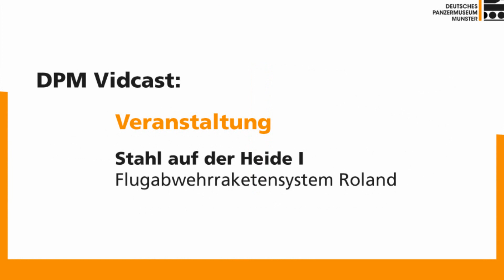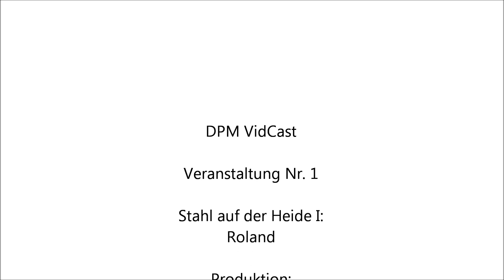DasPanzermuseum VidCast - Veranstaltungen: Stahl auf der Heide I - Roland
Bei strahlendem Sonnenschein feierte das Deutsche Panzermuseum Munster am 02. September mit 4.930 Besuchern den Tag der offenen Tür, erstmals mit dem neuen Namen „Stahl auf der Heide".
Unter anderem wurde bei dieser Veranstaltung das Waffensystem Roland gezeigt.